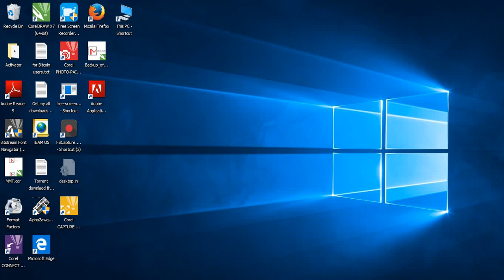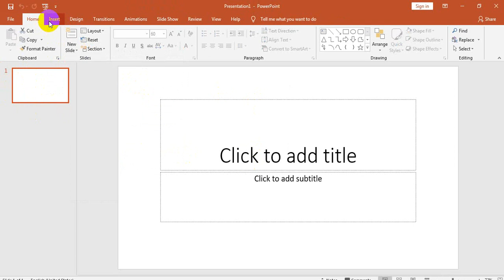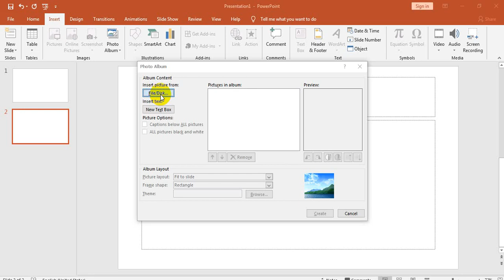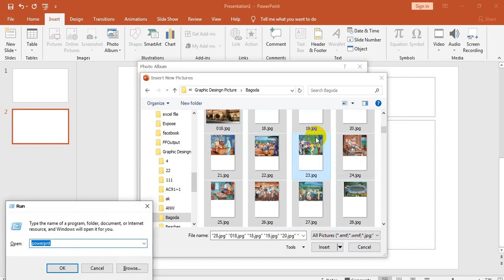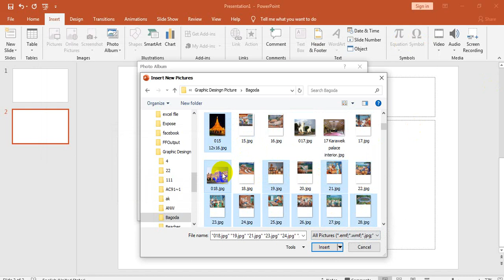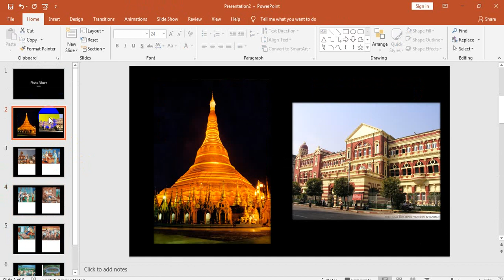powerpoint မွာ Slide ေတြကို ဓာတ္ပံုအမ်ားႀကီးထည့္သံုးတဲ့နည္း။